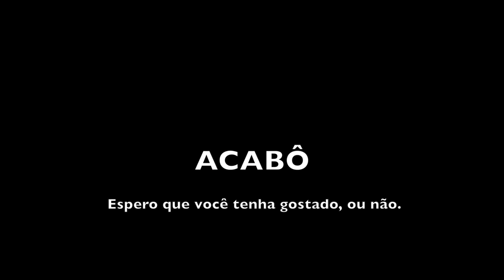Review "AstroClone" DIY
Review do AstroClone

Esse pedal fuzz é um clone que eu montei e alterei alguns componentes, incluindo os transistors. Ainda está em fase de ajustes e dependendo de onde eu uso, rola umas interferências. :-P

É um pedal que casa perfeitamente com Les Paul e amplificadores Fender, porém combinou bonito com a Telecaster. Possuo um Orange Rocker 30 e testei num Carvin MTS3200 e num Vox AC30... nesses amps o pedal não ficou tão legal, ficou bem agudo mesmo.

Não tenho intenção de montar para vender, apenas para uso particular e como ferramenta de estudo.

O amplificador que eu usei também foi montado por mim, baseado no 5E3 com algumas modificações no tone e foi montado com um falante Celestion G12T75. Quem sabe numa próxima oportunidade eu faço um video sobre ele também.